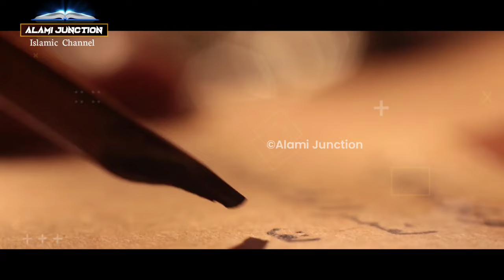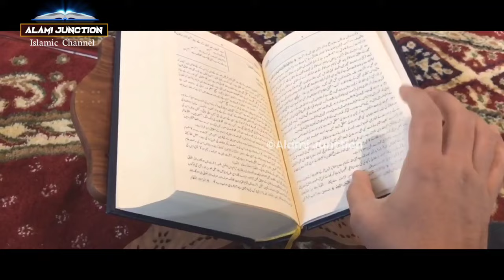हज़रत नूह अलैहिस्सलाम की कश्ती का वाक्या ? Hazrat nooh alaihisslam ki kashti ka waqia ! AJ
assalamwalaikum frieands